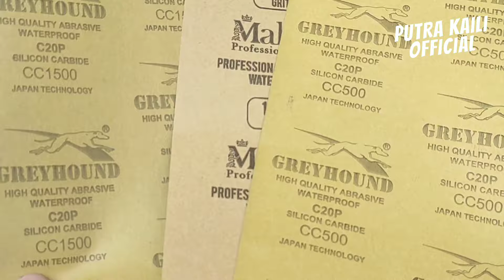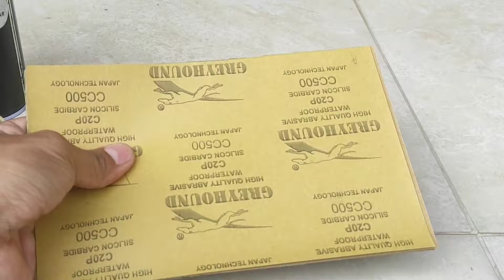Cara Membersihkan Lampu Mobil Yang Kuning dan Kusam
Cara Membersihkan Lampu Mobil Yang Kuning dan Kusam | Jadi Kinclong Kembali Seperti Baru

Halo guys pada video kali ini saya akan membagikan video tutorial untuk membersihkan mika lampu /head lamp mobil yang sudah kusam, buram atau menguning dengan bahan-bahan yang sederhana dan dapat dikerjakan sendiri dirumah, bagaimana caranya? yuk langsung saja ditonton videonya sampai tuntas ya.

Bahan-bahan yang digunakan :

- Amplas 500, 1000, 1500
- Pilox Nippon Paint Clear 128
- Pisau Cutter / Gunting
- Solasi Kertas.

📌 Playlist Channel "Putra Kaili Official"
📌 MARI BERTEMAN DENGANKU
📌 PERALATAN PRODUKSI VIDEO
- Rekam dan Editing Video : Hp Xiaomi RN9P
- Rekam Suara : Inbex Clip On Microphone
- Tripod : Octopus Portable Tripod

📌 APLIKASI PRODUKSI VIDEO
- Editing Video : Kinemaster
- Editing Foto/Thumbnail : Picsart
- Perekam Visual : Open Camera
- Perekam Layar : Screen Recorder RN9P
- Perekam Suara : Voice Recorder RN9P
- Kelola Channel : YT Studio & Google Chrome
- Buat Tag/Hastag : TubeBuddy, Keyword Tool Youtube & Aplikasi Youtube